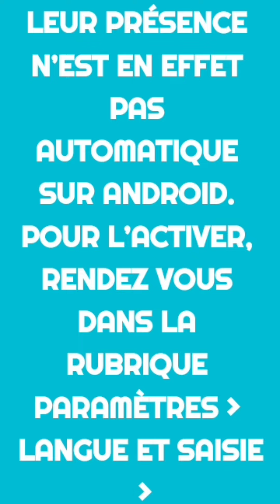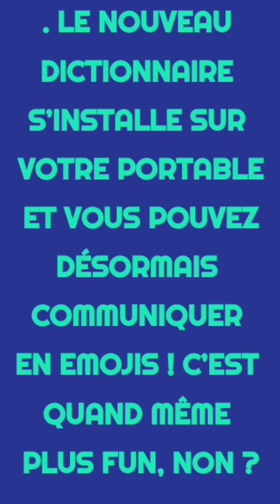Astuce n°1 : insérer des emojis dans vos messages